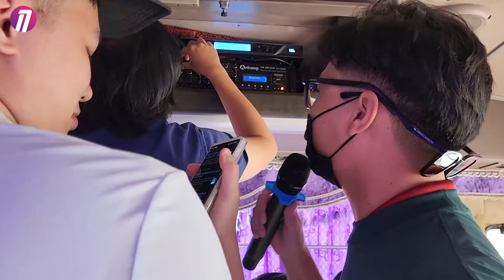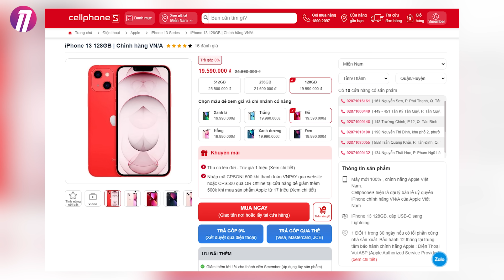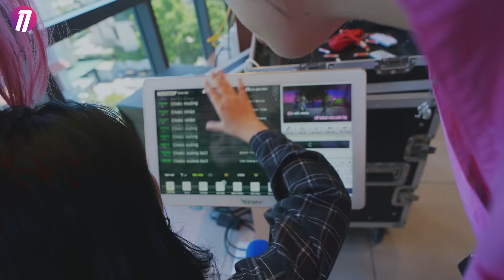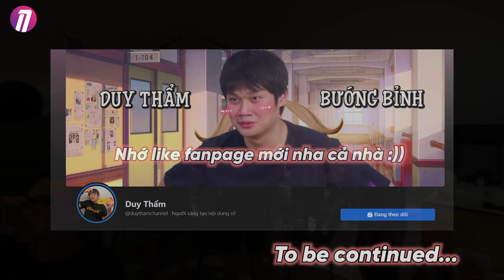CHUYẾN DU LỊCH HẠ LONG BẤT ỔN CÙNG SCHANNEL: DUY THẨM BỊ BỎ QUÊN... (PHẦN 1)